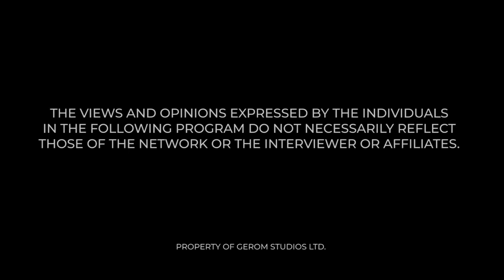The Thing is Beginning to Over Maame Grace | Mark McStill Says Bible is a Lie, S3 sen??!!